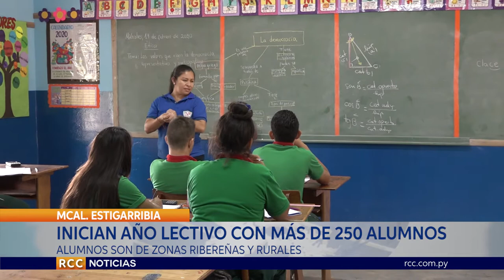CON 250 ALUMNOS INICIAN LAS CLASES EN EL CENTRO EDUCATIVO EFATA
El Centro Educativo “Efata” de Mariscal Estigarribia, inicia el año lectivo con más de 250 alumnos. Muchos de ellos son incluso de la zona ribereña del Pilcomayo.